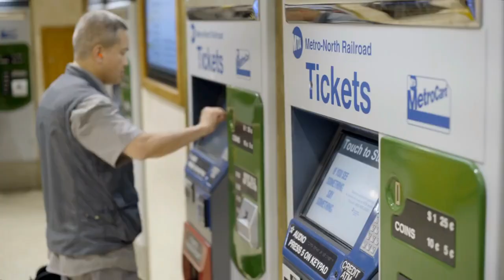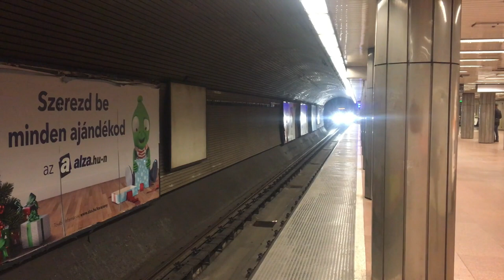Metro Train | Metro Rail | Rapid Transit | Subway Metro Train | Free Stock Footage | Romance Post BD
Welcome to the world's first metro train simulator. You can experience the thrill of driving a metro train in this video game. The metro train is a type of electric train that operates on rails, typically in urban areas. The metro train is one type of electric rail transit system.

Stock footage is a huge part of video production. In this video, I'm going to show you how to find and use free stock footage for your videos.

✔ No Copyrights.